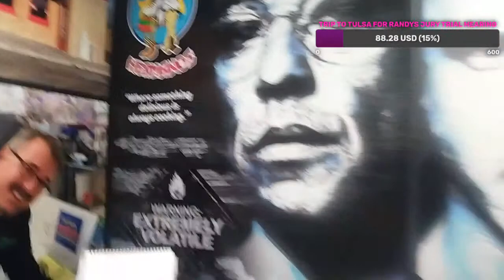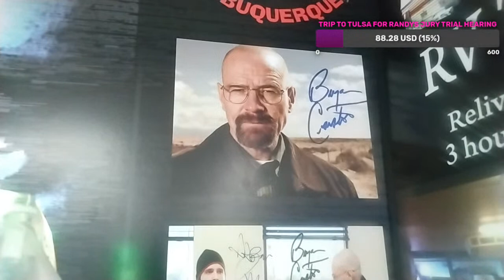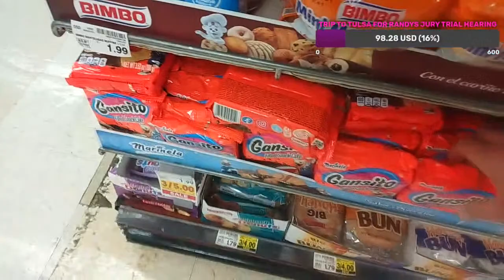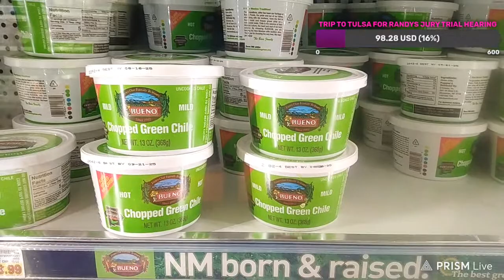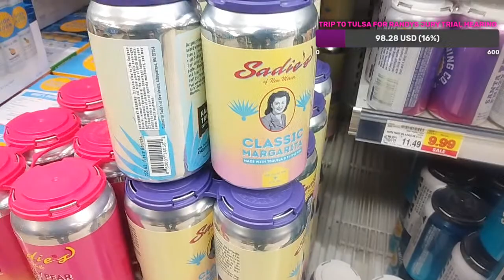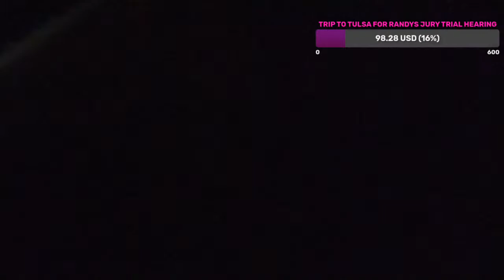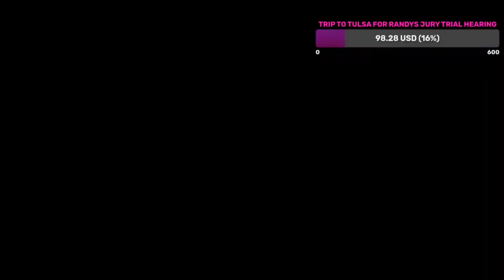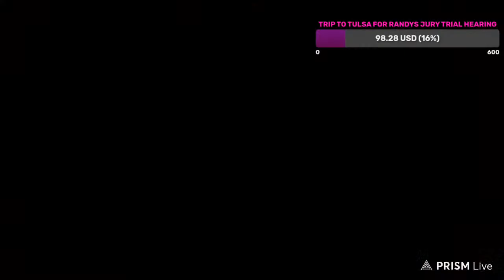Let's have some dinner at el pollos hermanos, breaking bad set, hi ski!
Dinner at "El Pollos Hermanos" aka Twisters in the South Valley Albuquerque, NM!!!
This stream is created with PRISMLiveStudio